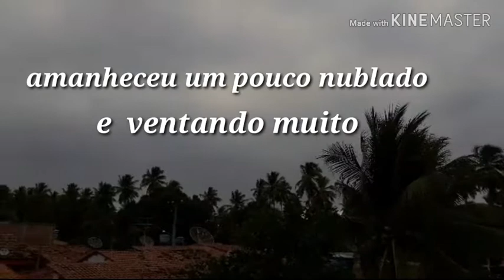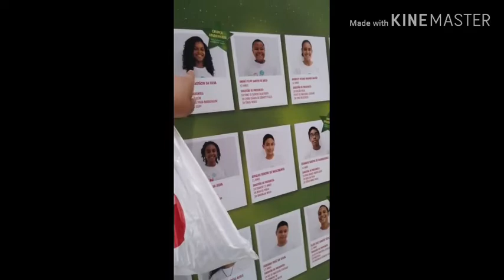SE ARRUME COMIGO 💃+ PASSEIO EM FAMÍLIA👨‍👩‍👧‍👧 PRA RECIFE E MUITO MAIS NESSE VLOG